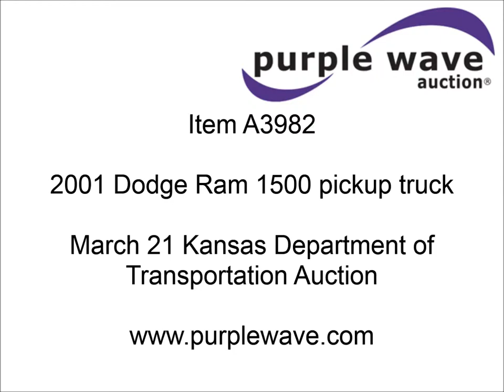2001 Dodge Ram 1500 pickup truck for sale | sold at auction March 21, 2013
2001 Dodge Ram 1500 pickup truck
190,480 miles on odometer
3.9L V6 OHV 12V gas engine
Automatic transmission
AC and heat
AC inoperable
Tilt
Cruise
AM/FM
Manual windows and locks
Vinyl interior
Toolbox
225/75R16 tires
Hood dented
Torn seat
Dash is cracked
Headliner needs repair
Rust
1B7HC16XX1S230252